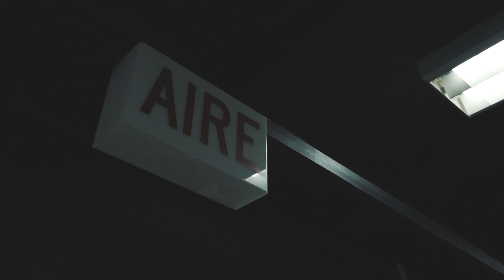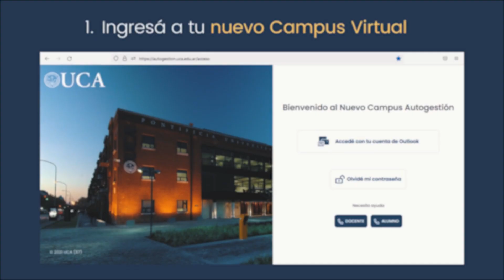UCA, more than you can imagine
Get to know more about UCA in uca.edu.ar